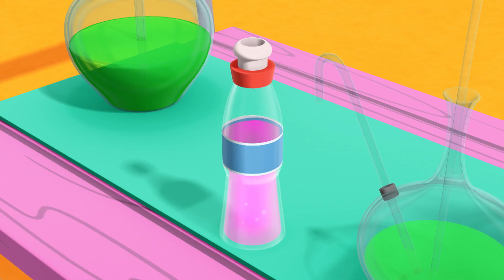Space | Compilation | The Happos Family Cartoon | Full Episode | Cartoon for Kids I Boomerang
The Happos Family is not your ordinary family but a bunch of hippos. Each Hippo has a different fun personality. They live in a safari park and although during the day they behave and allow visitors to take pictures of them, when the gates close, they get up to the silliest, funniest adventures! They are super cute, always happy and they love to party.